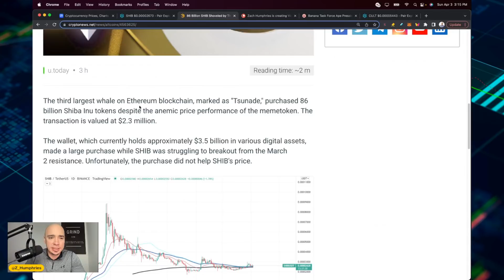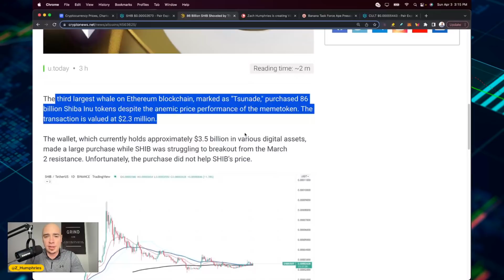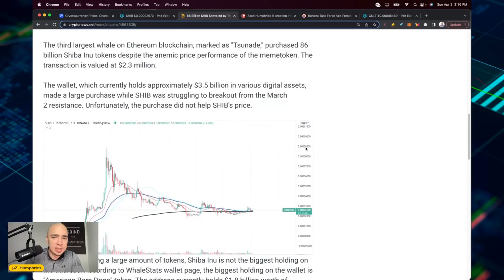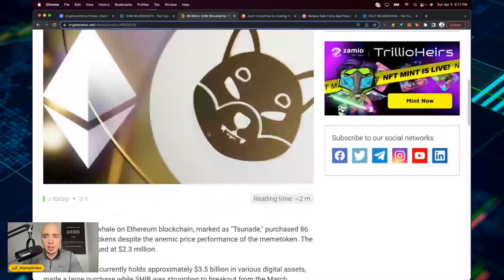IS SHIBA INU COIN DEAD? WHAT THE HELL?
IS SHIBA INU COIN DEAD? SHIBA INU COIN IS NOT DEAD! WHAT THE HELL? SHIBA INU HOLDERS NEED TO HEAR THIS. PEOPLE ARE SAYING SHIBA INU IS DEAD DO NOT KNOW WHAT IS COMING AND WHERE WE ARE IN THE PLAN FOR SHIBA INU. SHIBA INU HOLDERS SHOULD CONSIDER THIS.